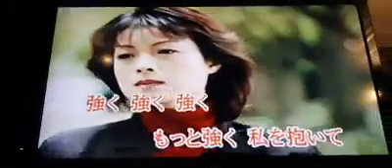あきらめないで アロン·ナイツ 相澤